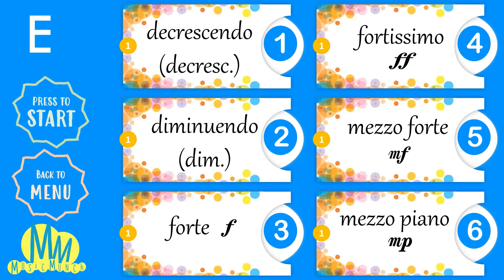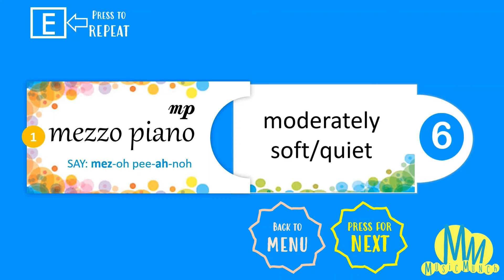Music Terms and Signs Grade 1 E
Get to know 6 music terms and signs in just one minute and 30 seconds!

These videos are made for all ages. Do bear in mind that there are young learners accessing these videos. We would like to create a safe and friendly learning environment for all our learners and especially protect our young learners.

Lots of Musicmunch!